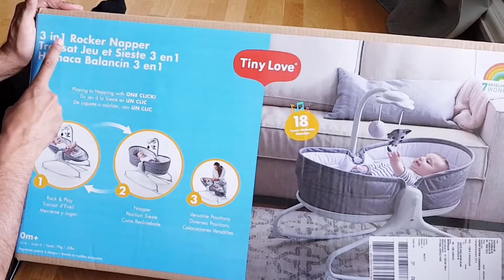3 in1 rocker napper tiny love. Assembly 3 in1 rocker napper tiny love. Best baby sleeping bed.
3  in 1 rocker napper tiny love. Assembly 3  in 1 rocker napper tiny love. Best baby sleeping bed.
I will upload videos about daily life in Norway country, food, cost of living, immigration system and how to find job in Norway.
You can find videos how to make Indian food .
Travel videos, shopping videos, daily vlogs.